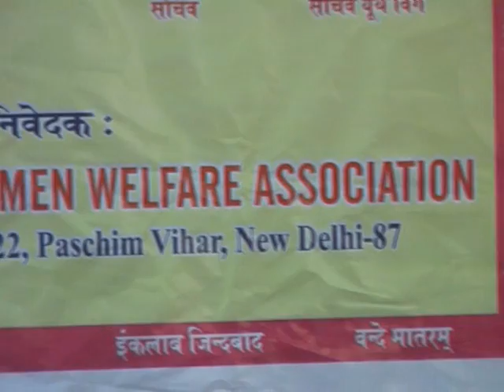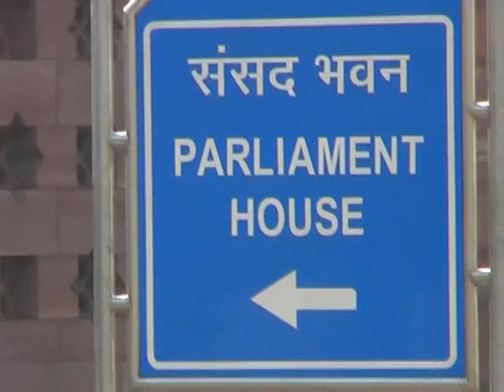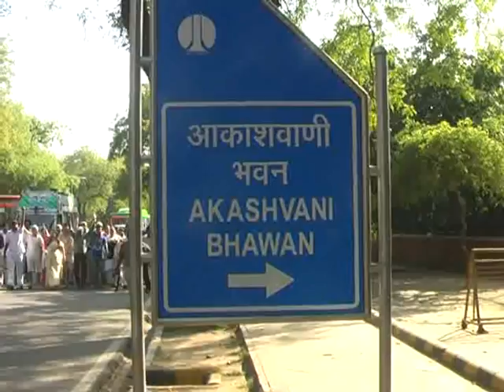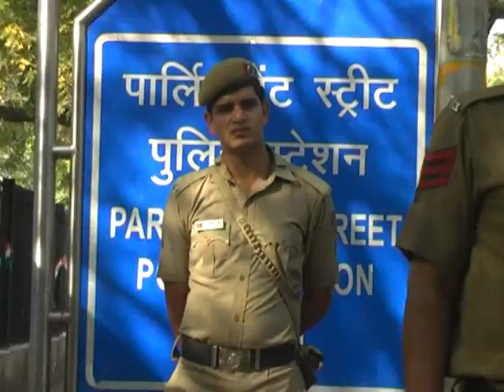LAKSHAY CHILD & WOMENS WELFARE ASSOCIATION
PARLIAMENT ME AZADI KE DEEWANO BHAGAT SINGH, SUKHDEV AUR RAJGURU DWARA BOMB FODNE KEE BARSI KE AWSAR PAR PARLIAMENT AND PARLIAMENT POLICE STATION PAR AAYOJIT PROGRAMME KA VIDEO.. COVERAGE BY VK SHARMA FOR LAKSHAY CHILD AND WOMEN WELFARE ASSOCIATION (PRESIDENT MRS. SHOBHA CHOUDHARY)